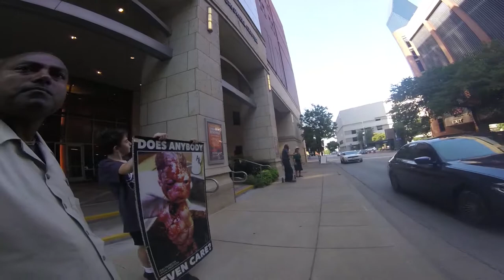Abolitionist talking to First Baptist Dallas church parking attendant.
Abolitionist talking to First Baptist Dallas church parking attendant. See how this man will listen while most church goers ignore the abolitionist and show how apathetic they are.